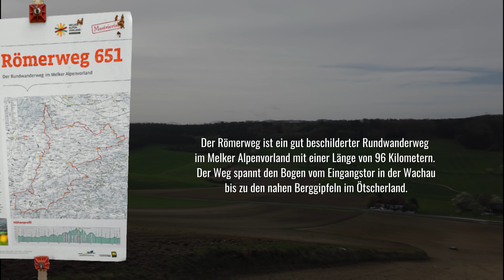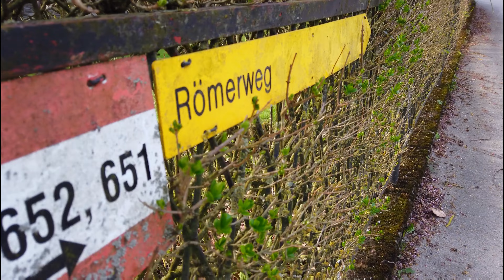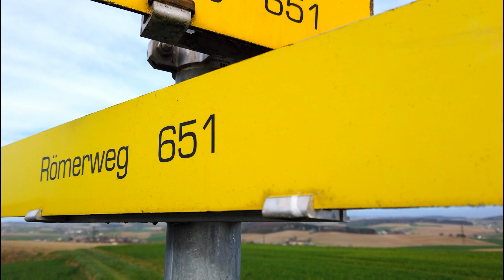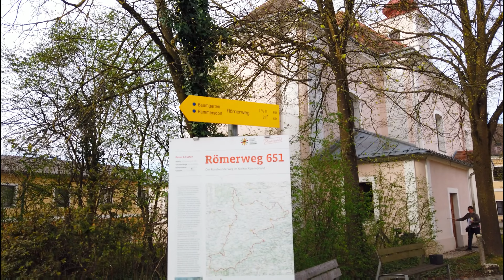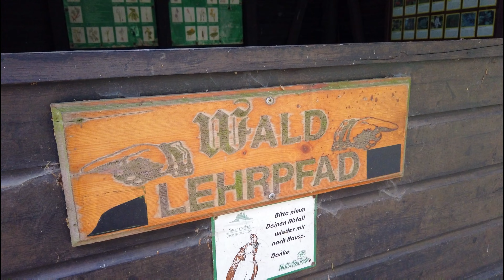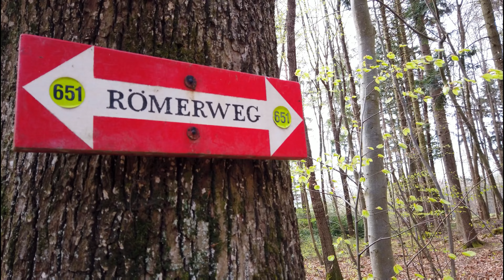Römerweg 651 Etappe 2 von Ober-Grafendorf nach Rabenstein an der Pielach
Tour: Römerweg
Wo: Niederösterreich / Mostviertel
Daten Etappe 2:  24 Kilometer  650 Höhenmeter

Beschreibung:

Der Rundwanderweg im Mostviertel
Der Römerweg ist gut beschildert und führt mit einer Länge von 96 Kilometern, ca. 2.000 Höhenmetern und rund 30 Stunden Gehzeit durchs Melker-Alpenvorland im Herzen des Mostviertels in Niederösterreich. Der Wanderweg spannt den Bogen vom Eingangstor der Wachau bis zu den nahen Berggipfeln im Ötscherland.

Über meinen Kanal:
Ich lade Dich herzlich ein, Teil meiner Community zu werden.

Bleib am Weg!

Euer Peter